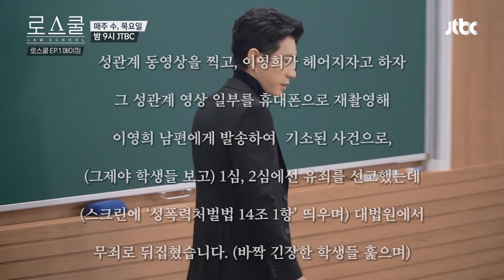[메이킹] 연기 맛집🎥 김명민 첫 형법강의씬이 원테이크였다니?!! | 로스쿨⚖️LAWSCHOOL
여기가 연기 맛집이구먼.
모든 서사의 시작이었던 모의법정씬부터
심장 탱탱해지는 형법 강의씬 비하인드까지

‹로스쿨› 메이킹에서 확인하세요↗️↗️

JTBC 수목드라마 ‹로스쿨›
수요일 목요일 밤 9시 본방사수⚖️